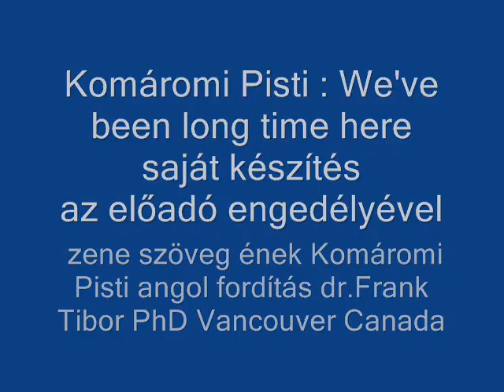Komáromi Pist We've been long time here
zene szöveg ének Komáromi Pisti
angol fordítás dr.Frank Tibor PhD Vancouver Canada
az előadó engedélyével
saját készítés